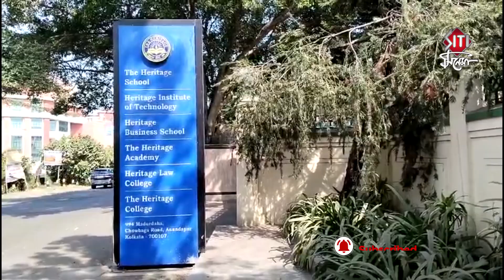বৃদ্ধাশ্রমে ভাইফোঁটা উৎসবে মাতলো নুসরত ঐন্দ্রিলা সৌমিতৃষা |Soumitrisha | Nusrat | Oindrila | Saayoni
বৃদ্ধাশ্রমে ভাইফোঁটা উৎসবে মাতলো নুসরত ঐন্দ্রিলা সৌমিতৃষা | Soumitrisha Kundu | Nusrat Jahan | Oindrila Sen | Iman Chakraborty | Saayoni Ghosh | Siti Cinema